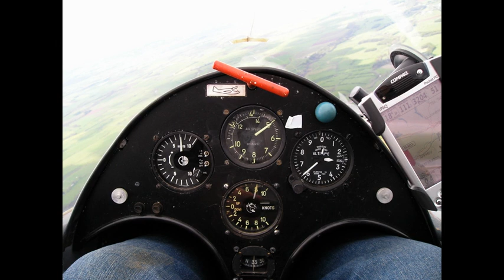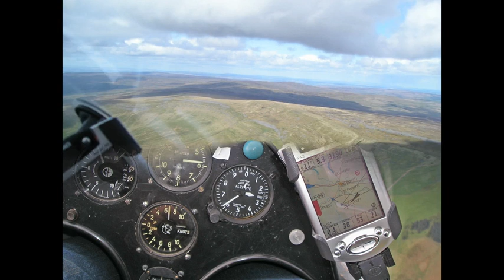Skellings Farm 2009.avi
Selection of photos taken at Skelling Farm (Eden Soaring) during 2009